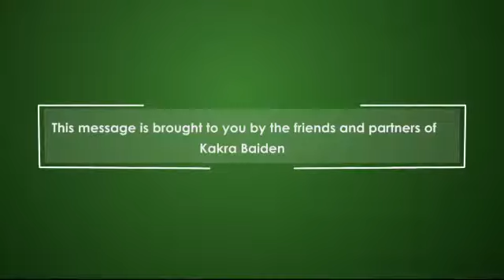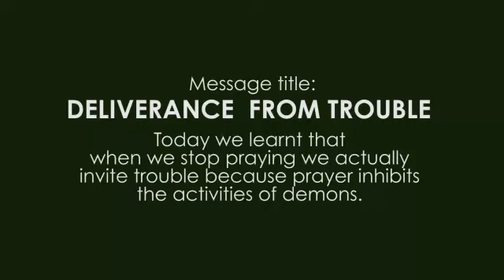Deliverance from Trouble - Prayers Always - Sermon 5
You will be amazed at what happens when you don’t pray as Kakra sheds light on this powerful subject.